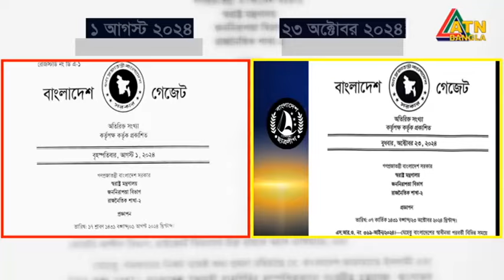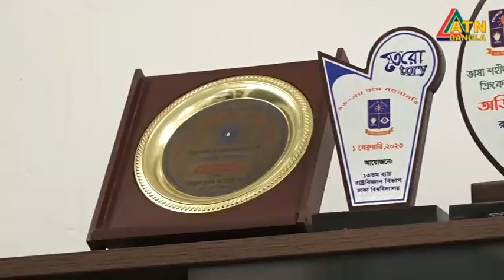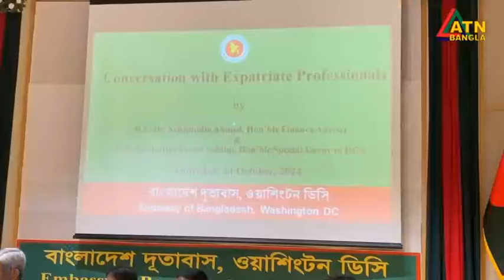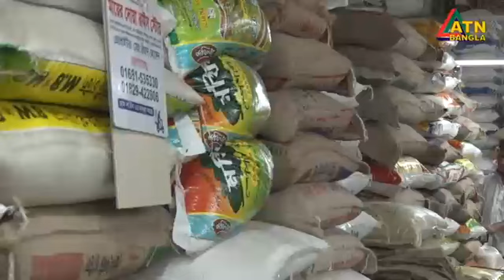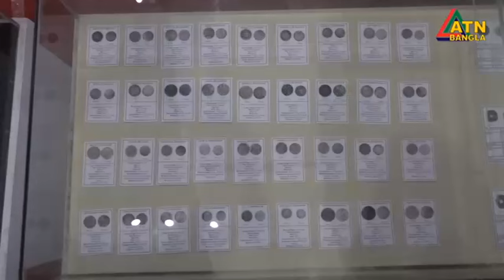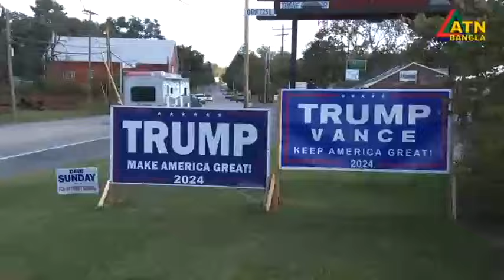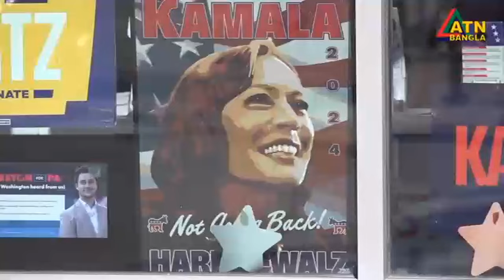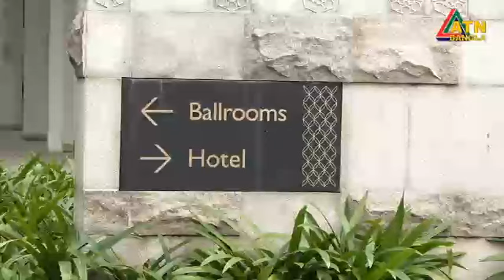এটিএন বাংলার রাত ১০ টার সংবাদ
এটিএন বাংলার রাত ১০ টার সংবাদ । ২৫/১০/২০২৪ । বাংলা খবর । আজকের সংবাদ | ATN Bangla